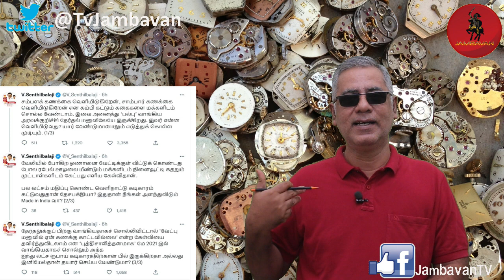சிங்கிள் வாட்ச் சிங்கம்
கையில கட்டியிருக்க வாட்ச்சை வாட்ச் பண்ணி விலை என்னா? பில்லு எங்கேன்னு கேட்டா?  சும்மா விடுவாரா?  தூக்கி அடிச்சார் சிக்ஸர்.  வாட்ச் கேர்ஃபுல்லி.